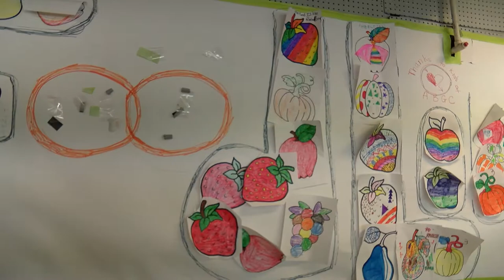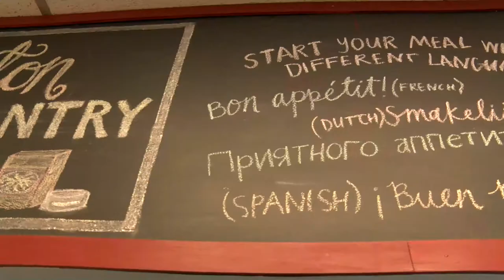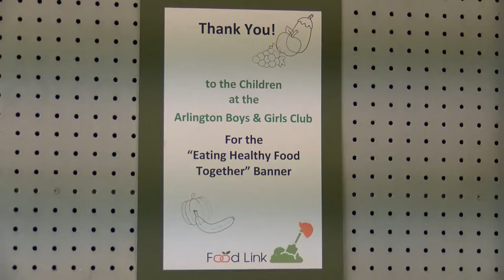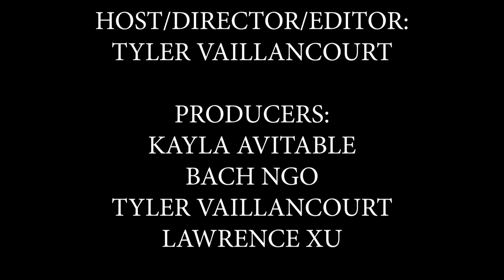Million Dollar Gift | Food Link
Join us for an exciting excursion into the world of local volunteerism!  On this installment of Million Dollar Gift, we were lucky enough to sit down with the staff and co-founders of Food Link to discuss the ins and outs of food availability. Food Link is a non-profit organization which seeks to end food scarcity by re-incorporating excess food which would normally be thrown out.  If you'd like to learn more about them and their mission, follow this link right here!